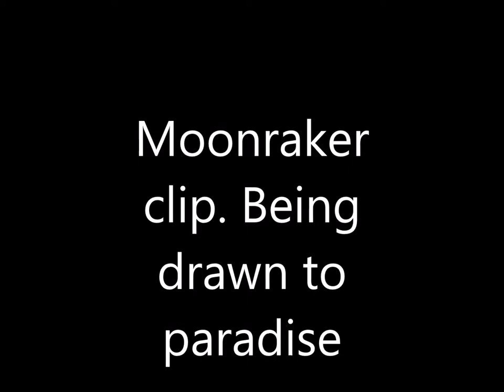Moonraker clip Being drawn to paradise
Moonraker clip. Great Music and visuals